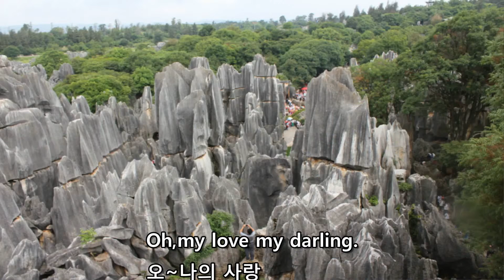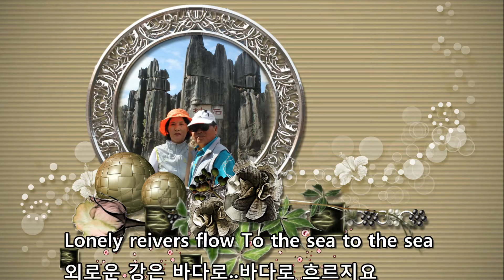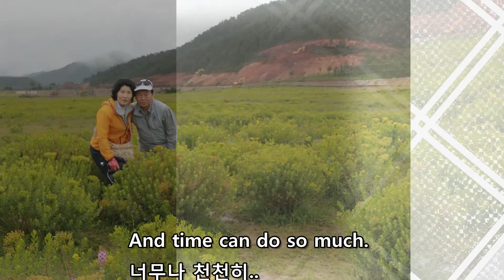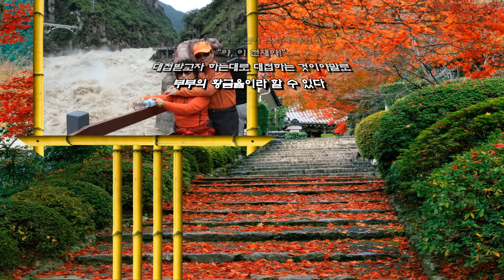행복한부부들